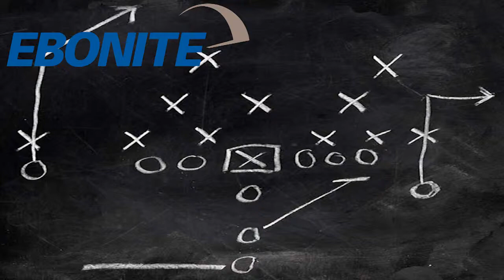Ebonite Game Plan bowling ball by Tim Gillick, BuddiesProShop.com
This video features Tim Gillick, BuddiesProShop.com staff member, throwing the Ebonite Game Plan bowling ball on a typical house pattern.  This video was filmed at Nutmeg Bowl 802 Villa Ave, Fairfield CT 06825